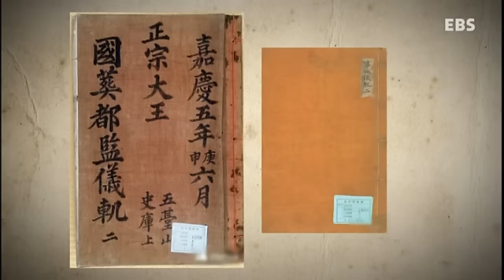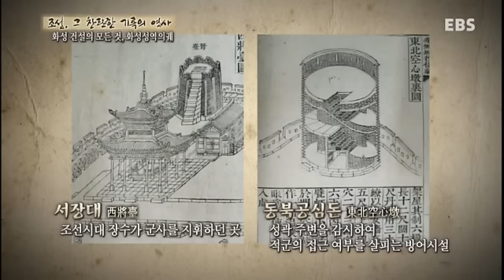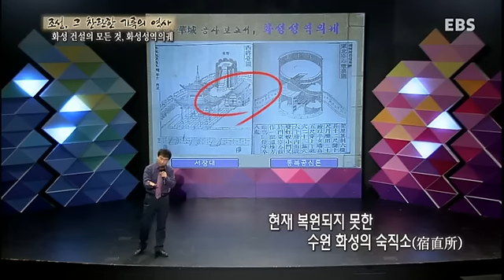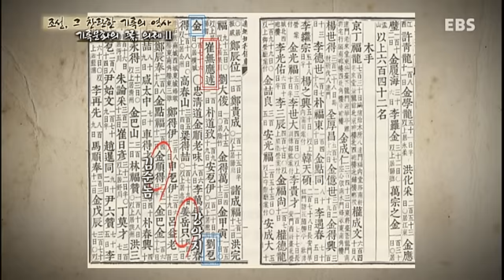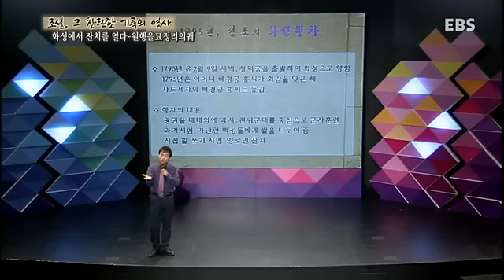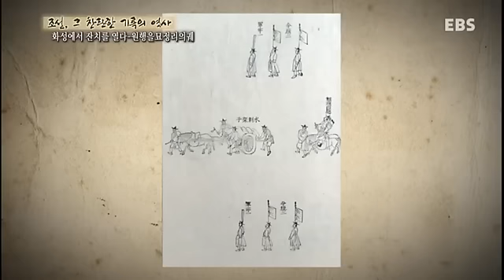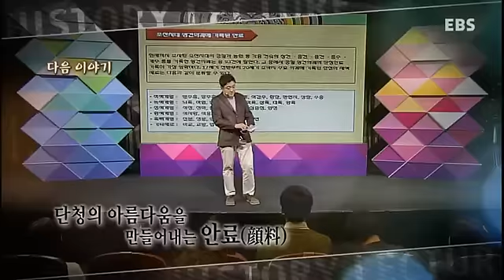역사특강 - historylecture_조선, 그 찬란한 기록의 역사-기록문화의 꽃, 의궤Ⅱ_#003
조선, 그 찬란한 기록의 역사- 기록문화의 꽃, 의궤Ⅱ

우리는 왜 역사를 배워야 하는가
최근 조사에서 우리 청소년의 반 이상이 한국전쟁 발발연도를 모를 만큼 역사 인식이 심각한 수준으로 나타났다.
우리가 과거를 잊는다면, 이는 현재와 미래를 조망할 수 없음을 뜻한다.
역사는 단지 죽은 과거의 시간이 아니며, 단순히 교과서로 배우는 암기 과목이 아니다.
역사는 곧 오늘의 우리가 존재하는 배경을 이해하는 것이며 우리의 삶 속에 남겨진 선조들의 자취를
느끼면서 우리의 정체성을 발견해 나가는 과정이다.

역사를 보는 힘, 당신의 역사력을 키운다!
많은 사람들이 역사의 필요성을 느끼고 있지만, 역사에 대해 큰 흥미를 가지지 못한다.
역사를 배운다는 것은 단순히 기록된 사건을 외우는 것이 아니라, 종합적 분석과 고찰을 바탕으로 해석하는 것이다.
즉 역사는 암기가 아니라 이해하는 것이며, 역사를 보는 눈을 키워야만 역사를 제대로 이해하고 읽어낼 수 있다.

청중을 사로잡는 국내 최고 강사들의 명강의
역사가 재밌어진다!
역사에 대한 다양하고도 흥미로운 키워드로 이야기를 풀어나갈 EBS 역사특강. 국내 최고의 역사 전문가들의 고품격 강의를 통해
역사에 대한 풍부한 정보와 다양한 시선을 제공함은 물론
역사에 대한 관심과 우리 역사에 대한 인식의 지평을 넓히는데 기여하고자한다.